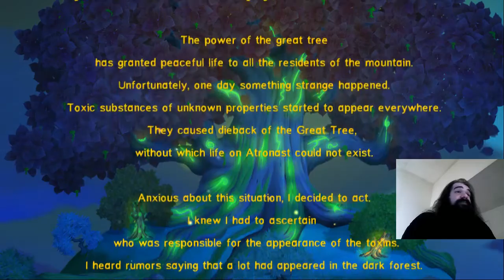[1.11.2016] Games Flushed Quick #1 - Stonerid